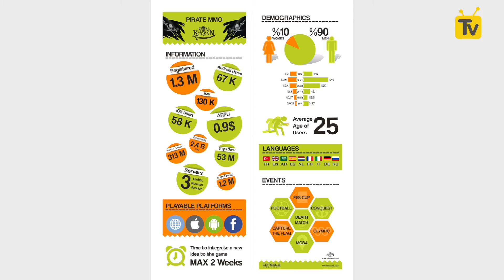Sosyal Garaj: Alper Yıldırım (Consala Games) [SG21]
Sosyal Garaj'da uzun bir aranın arından yeni sezona başlıyoruz. Özgür Bayraktar'ın hazırlayıp sunduğu programda yeni sezonda oyun girişimleri dışında radarımızı biraz daha açarak diğer alanlardaki internet girişimlerini de konuk etmeye başlıyoruz. Ancak ilk bölümdeki konuğumuz Consala Games kurucu ortağı Alper Yıldırım oldu. :)
Bizi takip edin: